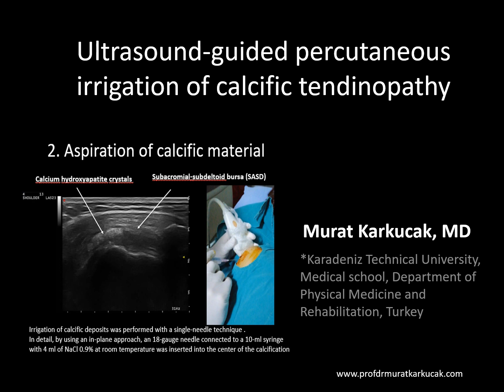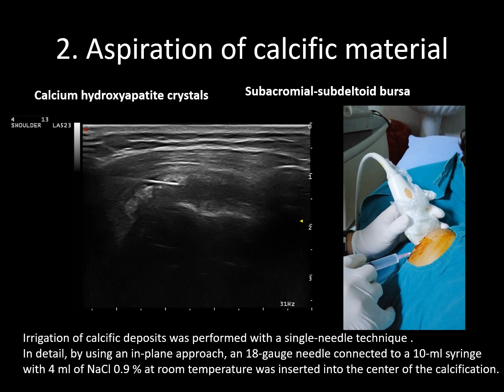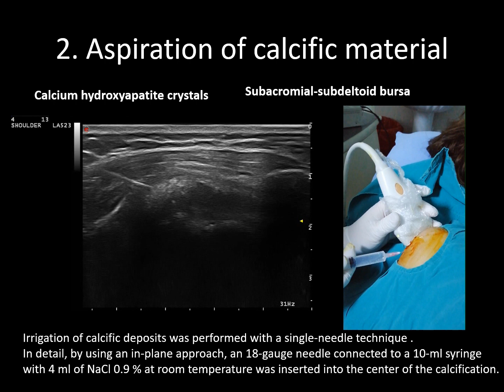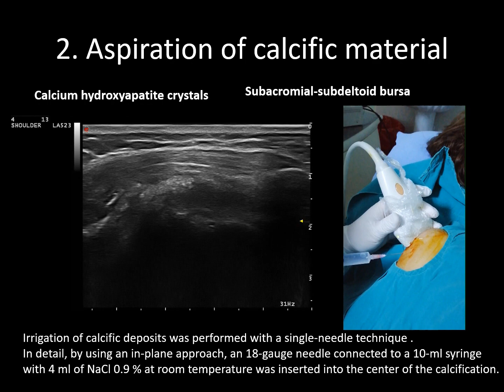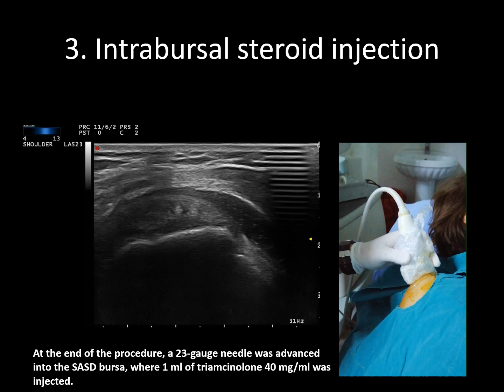Ultrasound-guided percutaneous irrigation of calcific tendinopathy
Ultrasound-guided percutaneous irrigation of calcific tendinopathy, by Prof Murat Karkucak MD